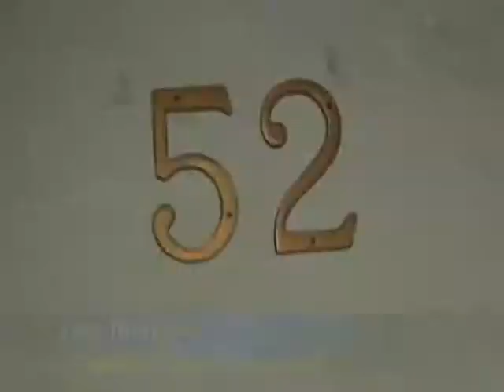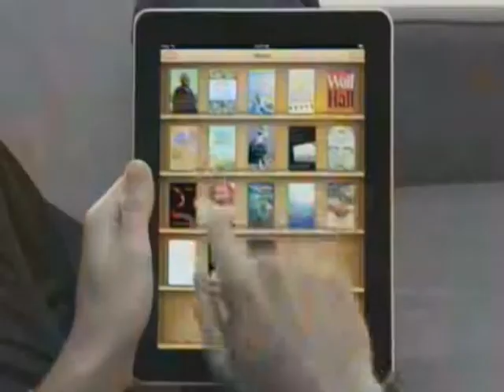Demo Reel, Kevin Roy, TV News Anchor & Reporter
​6 Emmys.  Carter Center's Mental Health Journalism Program Fellow.
"Surviving Suicide"was produced in conjunction with the Carter Center and ABC7Chicago, WLS-TV.
The best reward is helping people, improving and saving lives with journalism that matters.
I love making people laugh, connecting with viewers and winning.
As an Anchor for 5 TV stations, my newscasts have finished first in the ratings.
Always.
I'm looking to do it again.